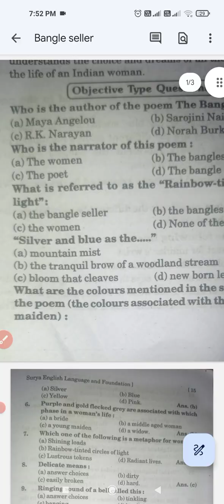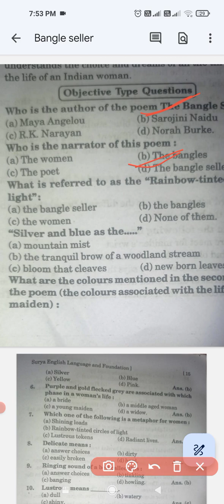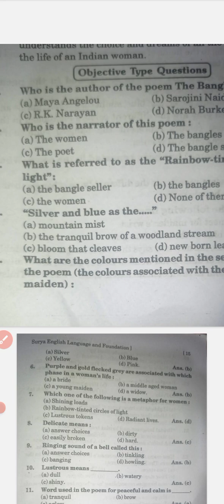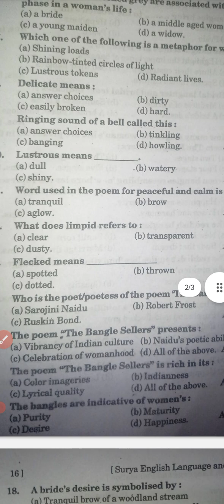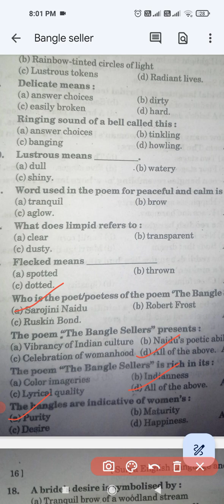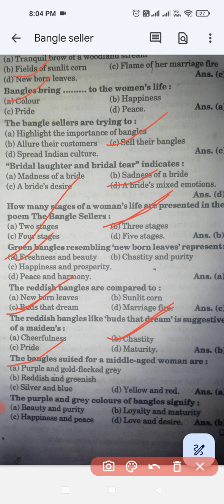F C 2 l English Language l 2nd Year MCQs l Bangle Sellers by Sarojini Naidu l MCQs l Important Que.